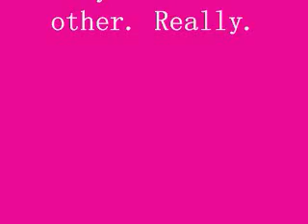Bert Bucks Sam Off..... Again!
REPOST Of someone else's video. Talk to the original owner if you have a problem, not me. It is not me in the video. This is a repost. It is not me in the video. This is a repost. It is not me in the video. This is a repost.  Should I repeat? Hopefully you've got it by now. ...All privlidges taken off because no one seems to be able to read video descriptions before they comment. READ VIDEO DESCRIPTION, SAVE YOUR BREATH. And no, I'm not deleting it.